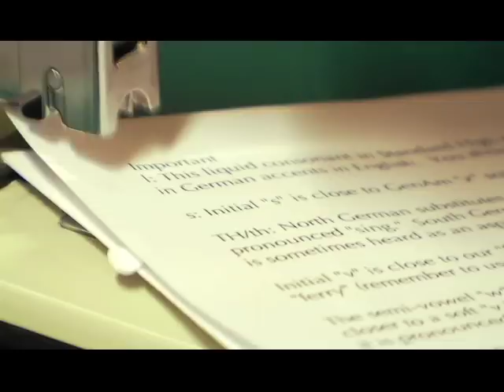The Receptionist Trailer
The Receptionist
By Adam Bock
In the Ellyn Bye Studio
January 26 to March 21, 2010

Not only is this play the beneficiary of stellar acting and direction, its also another deceptively mordant comedy. You might nickname this one Torturously funny.
— Marty Hughley, The Oregonian

Beverly the receptionist is definitely a woman in charge—shes the first in the door, she makes the coffee, she has all the pens. Her co-workers  not so much. Beverly holds their lives and schedules together Mr. Dart from the central office arrives unexpectedly and Beverly is left wondering just what sort of company she works for and what her role really is. This darkly comic exploration of a seemingly mundane environment, the office, reunites director Rose Riordan and playwright Adam Bock, author of The Thugs, produced at PCS in 2007. The Receptionist was the hit of Portlands fringe scene at CoHo Theater in the fall of 2008, and PCS is thrilled to present this stellar work to an even larger audience.

Running time for The Receptionist is approx. 90 minutes with no intermission.